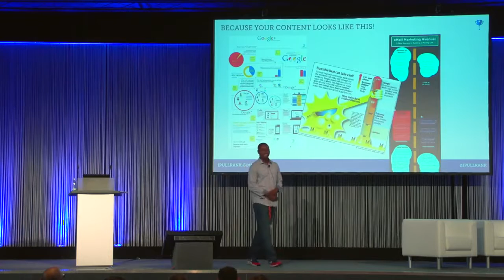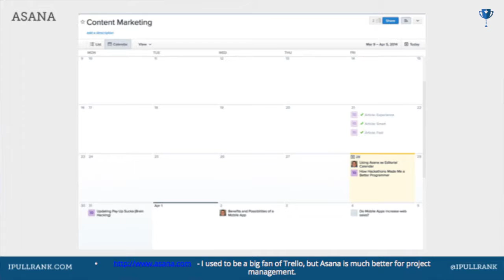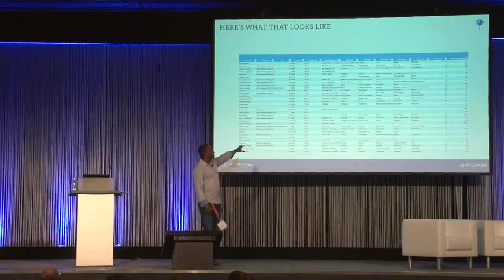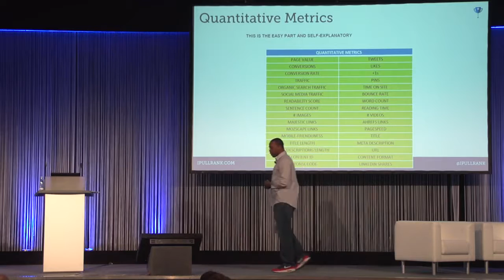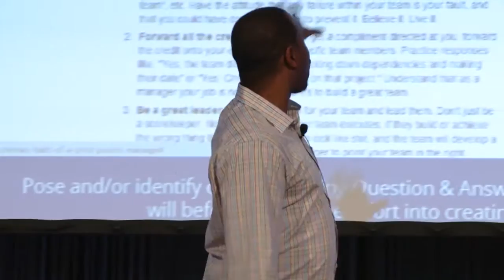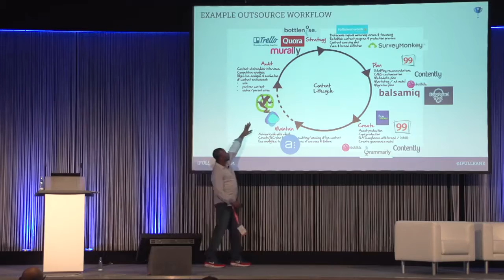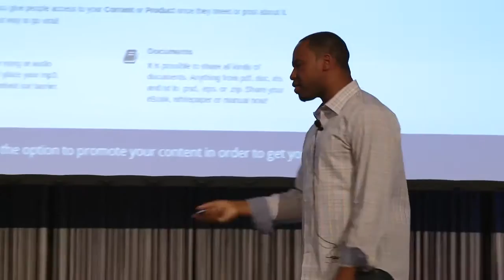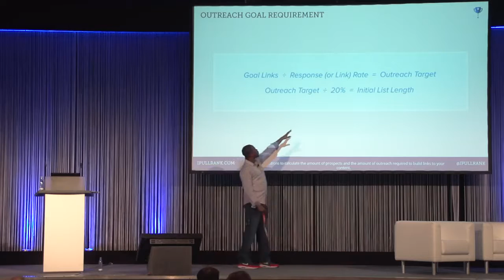The Content Marketing Overhaul by Mike King (SEO thought leader and Managing Director of iPullRank)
Mike King explains the huge difference between content marketing and content strategy, and how to develop a content strategy like a pro, and "the world's greatest content audit." He reviews content planning methods, content types for buyer personas with the different buyer stages, creating content with ROI in mind, content audits, and more.
(This presentation was originally featured at PMI Europe)

(0:00) - Introduction
(2:11) - Content marketing vs. PPC vs. Content Strategy
(3:36) - Why marketers tend to fail?
(4:06) - Why is Content Strategy the answer?
(4:43) - What are the different types of content?
(5:42) - Focus on ROI (Return on Investments)
(5:56) - User Journey & KPIS
(6:30) - Recommended Content Planning Tools
(8:10) - How should you structure content?
(8:47) - 5 Steps to finding good content ideas
(14:38) - Fastest way to build segments
(17:50) - How to build user journey?
(20:01) - User Journey example
(21:31) - How to conduct a great content audit?
(28:20) - Recommended Keyword Research tools
(29:12) - Recommended Data collection sources
(30:50) - Recommended Quality Outsourcing tools
(33:16) - Outsource Workflow example
(33:59) - Recommended Quality Content tools
(36:49) - Communicating with Creatives
(37:53) - What is a Data Viz Brief
(38:54) - Content Promotion methods
(43:08) - Importance of Email Marketing
(45:43) - Wrapping up

Garrett Sussman
Demand Generation Manager